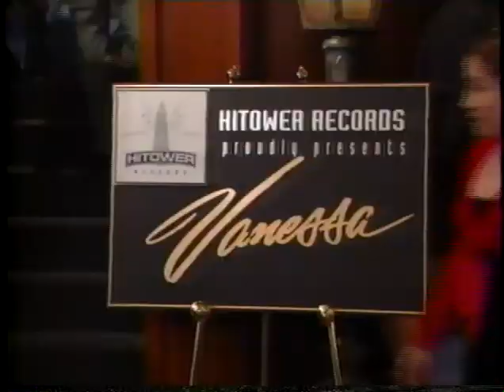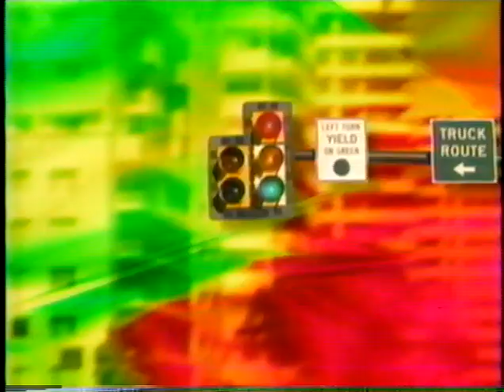Davy Jones on Hitz 9/2/97